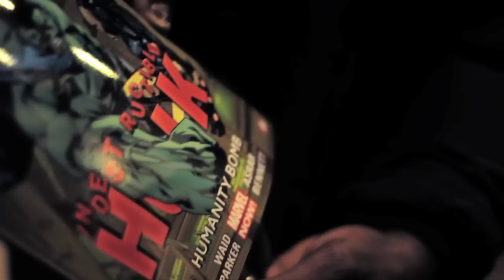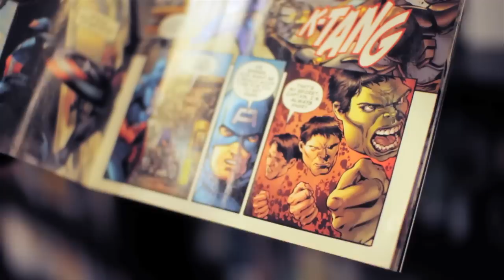PETE ROCK - COMIC BOOK SHOPPING | Behind The Scenes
Legendary Hip-Hop producer, Soul Brother #1, Pete Rock stopped by Forbidden Planet in NYC to check some comic books out.  For those that know Pete, comics are a favorite of his.  Here's a short behind the scenes clip of Pete checking the store out.

Video Shot & Edited by Jay Brown